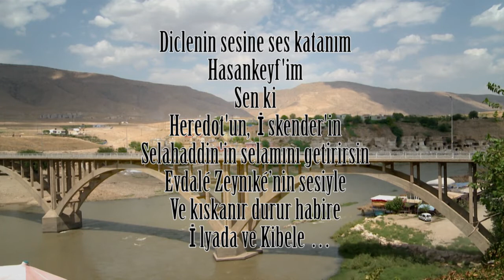İdamını Bekleyen Tarih 'HASANKEYF'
Yıllar Boyunca Değişik Medeniyetlere Misafir Olan Hasankeyf Bu Sıralar Baraj Olma Tehlikesinde.. Hasankeyfi Koruyalım Tarihi Koruyalım!!

Hazırlayan:
Mücahit TARLAN